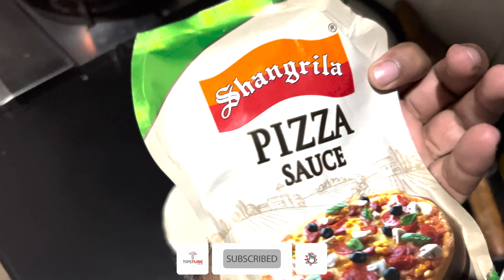Pizza recipe Without Oven | pizza recipe - pizza banane ka tarika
In this video, I explained that how to make pizza recipe without oven and pizza banane ka tarika. pizza kaise banate hain apko pata chal jaye gha. pizza in oven and pizza in microwave oven is kinda of different than pizza recipe without oven - pizza challenge and asan tarika pizza banane ka
pizza sauce recipe and pizza dough recipe also included in detail

You can also enjoy following videos :

argest zoo in the World - Lahore zoo video | Bahawalpur zoo 2022 | lion video